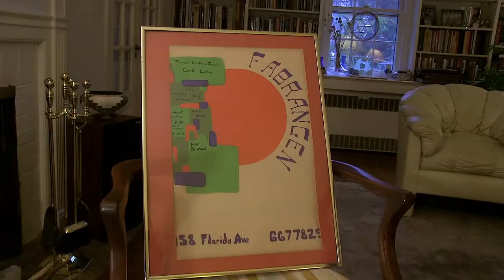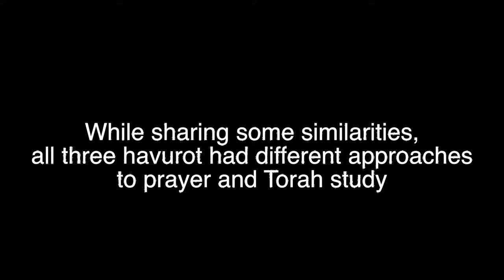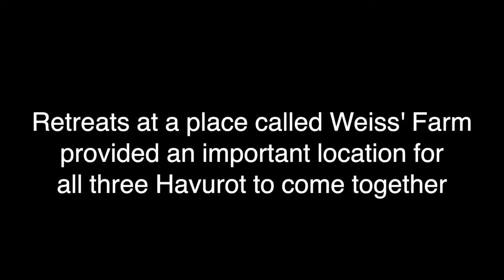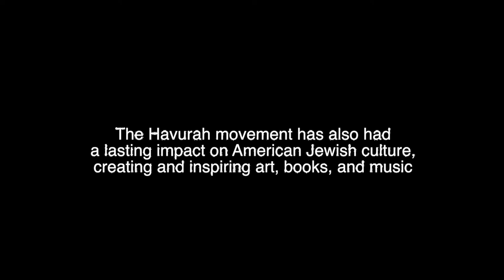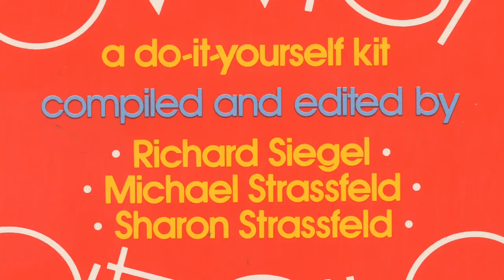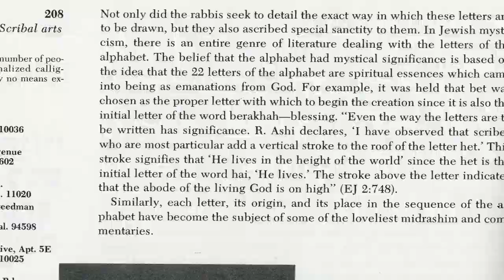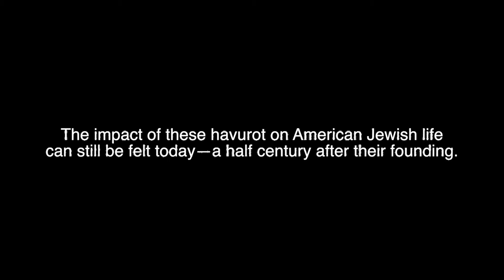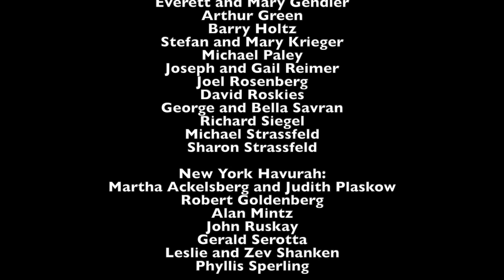Jewish Counter Culture Oral History Project Highlights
This video presents highlights from the more than two dozens interviews with members of the founding generation of the earliest American havurot.